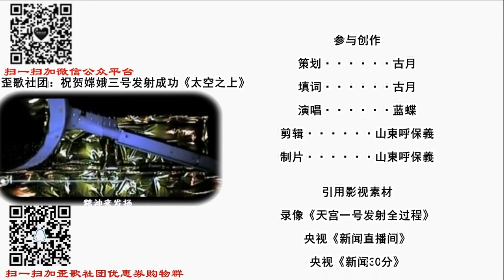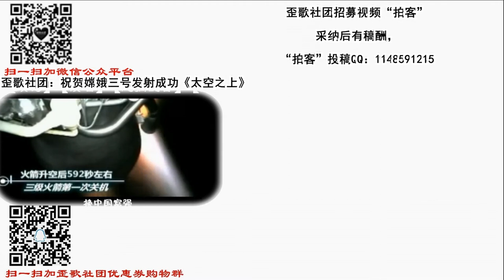一首《天宫回家》唱哭了无数中国人，向航天英雄致敬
七年前飞向浩瀚的太空，中国航天崭新的生命。像一个襁褓中的孩子，那天宫一号从此诞生……